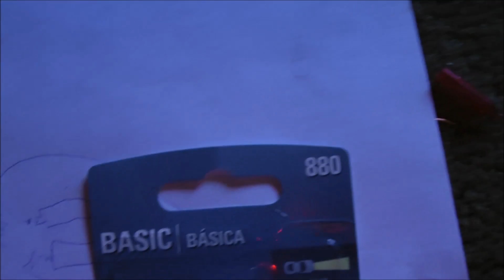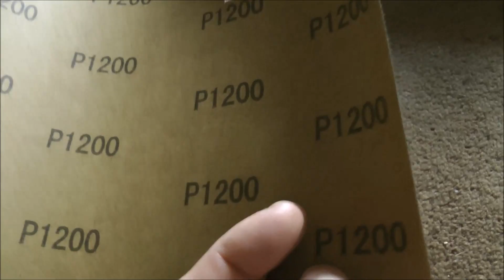Replace fog lights 2002 Santa Fe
Replacing the fog lights in my Santa Fe. I also restore the headlights' clarity.